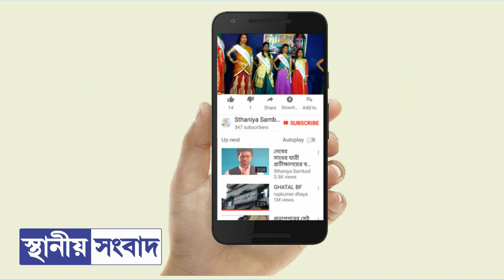পুত্র কামনায় ভক্তিভরে পুজোর পর শতাধিক কার্তিকের ঠাঁই এখন ঘাটালের এক গাছতলা